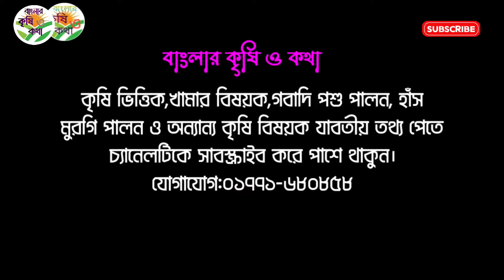গাভীর দুধ বাড়ার কার্যকরী সমাধান।গাভীর দুধ বৃদ্ধির সহজ উপায়। Milk increasing treatment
সুপ্রিয় দর্শক আজকের এই ভিডিওতে গাভীর দুধ বৃদ্ধির উপায় সম্পর্কে আলোচনা করা হয়েছে।
আপনারা যদি আমার এই নিয়মটি ফলো করেন,এবং গাভীকে নিয়মিত দানাদার খাদ্যের পাশাপাশি পর্যাপ্ত কাঁচা ঘাস দেন,তাহলে অবশ্যই ভালো ফলাফল আসবে।

➡️বাংলার কৃষি ও কথা" চ্যানেলে আপনাকে স্বাগতম। আপনার কৃষি চাষাবাদ,খামার বা কোন পণ্যের ভিডিও আমাদের ইউটিউব চ্যানেলে ও ফেসবুক পেইজে প্রচার করতে কল করুন অথবা মেসেজ করুন এই নম্বরে

গরু মোটাতাজাকরণ খাদ্য তালিকা, ষাঁড় গরু মোটাতাজা করার নিয়ম, গরু মোটাতাজা করার পদ্ধতি, গরু মোটাতাজাকরণ পদ্ধতি, গরু মোটাতাজাকরণ ঔষধ
গরুড় খামার, গরু পালন পদ্ধিগত, ডেইরি ফার্ম,গরুর খামার কীভাবে করতে হয়, আধুনিক পদ্ধতিতে গরু পালন, সহজ পদ্ধতিতে গরু পালন
gorur khamar,goru motatajakoron,goru motataja korar ousodh,goru palon,ki khawale goru mota Hoy, cow farm,dairy farm,beef cattle fattening,gorur khabar
কি খাওয়ালে গরু তাড়াতাড়ি মোটাতাজা হয়
গরু মোটাতাজাকরণ ঔষধ,catoforce injection,adesol forte, গরু মোটাতাজা করার ইঞ্জেকশন ,গরুর খামার কীভাবে শুরু করতে হয়

dairy farm
গরুর দানাদার খাদ্য তৈরি
গরু মোটতাজাকরণ
গরু মোটাতাজাকরণ পদ্ধতি
গরু মোটাতাজাকরণ খাদ্য তৈরি
গরু মোটাতাজাকরণ ঔষধ
গরু মোটাতাজাকরণ খাদ্য তালিকা
গরু মোটাতাজাকরণ ইঞ্জেকশন
গরু মোটাতাজাকরণ পদ্ধতি ঔষধ দিয়ে
গরু মোটাতাজাকরণ খাবার
গরু মোটাতাজাকরণ খাবার তালিকা
গরু মোটাতাজাকরণ খাবার পদ্ধতি
হাড্ডিসার গরু মোটাতাজাকরণ পদ্ধতি
হাড্ডিসার গরু মোটতাজাকরণ খাবার
গরু মোটাতাজাকরণ খাবার
গরু মোটাতাজাকরণনের খাদ্য তালিকা
গরু মোটাতাজাকরণ ঔষধের নাম
গরু মোটাতাজাকরণ পাউডার
ইঞ্জেকশন দিয়ে গরু মোটাতাজাকরণ
গরু মোটাতাজা করার ইঞ্জেকশন
ফ্যাট পাউডার দিয়ে গরু মোটাতাজাকরণ
গরু মোটাতাজা করা
গরু মোটাতাজাকরণ উপায়
গরু মোটাতাজা করার নিয়ম
গরু মোটাতাজা করার উপায় কি
১মাসেই গরু মোটাতাজাকরণ
সহজ পদ্ধতিতে গরু মোটাতাজাকরণ
গরুর ঔষধ